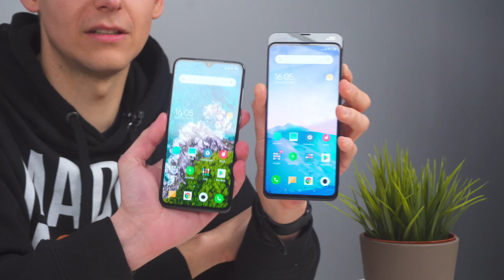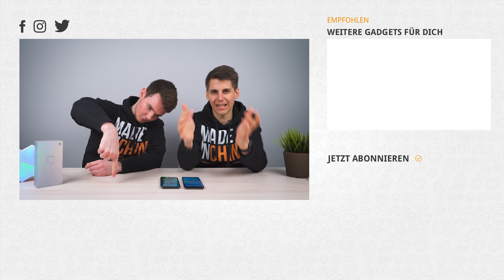Xiaomi Mi 9 vs. Xiaomi Mi Mix 3: Triple-Kamera oder Slider? / Test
Slider-Smartphone oder doch lieber Triple-Kamera? Wir vergleichen das Xiaomi Mi 9 mit dem Xiaomi Mi Mix 3. Wo bekommt man mehr für sein Geld?

► FOLGT UNS!